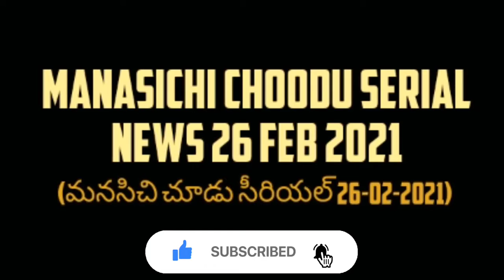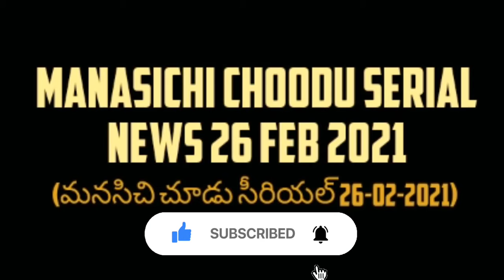Manasichi Choodu Serial News 26 Feb 2021 | Manasichi Choodu Serial 26-02-2021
Manasichi Choodu Serial News 26 Feb 2021